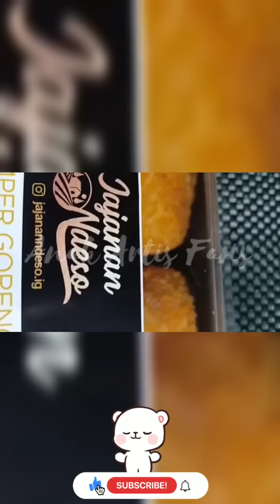EKSPRESI GEMES KIANO KEDINGINAN MANDI PAGI